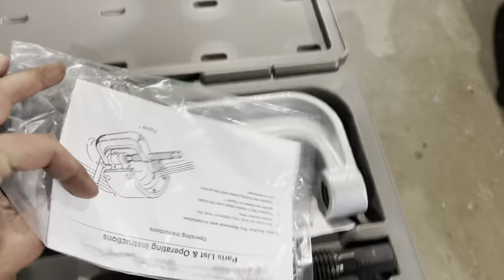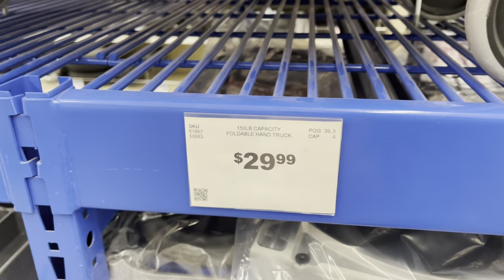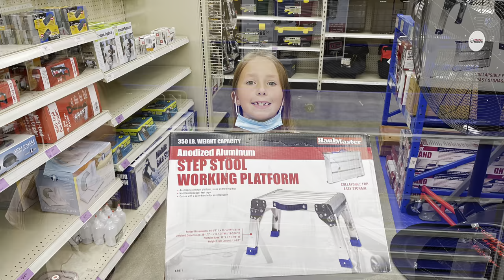Cornwell Drops the Ball…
I like John he's good people. I did need a socket that he didn't have, but w found a little something else that was a nice pick up :)